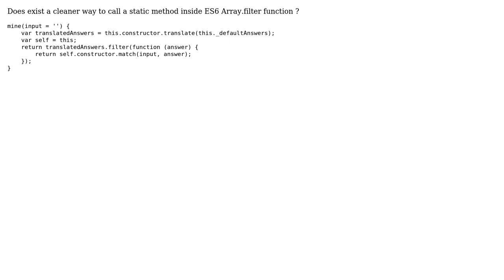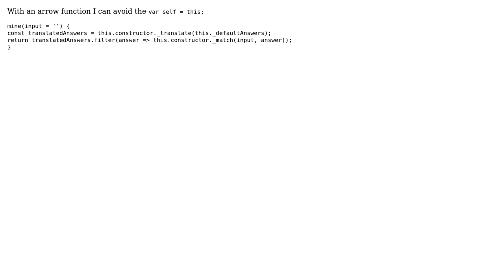Code Review: ES6 call `this` in Array.filter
With thanks & praise to God, and with thanks to the many people who have made this project possible! You are responsible for your own actions.